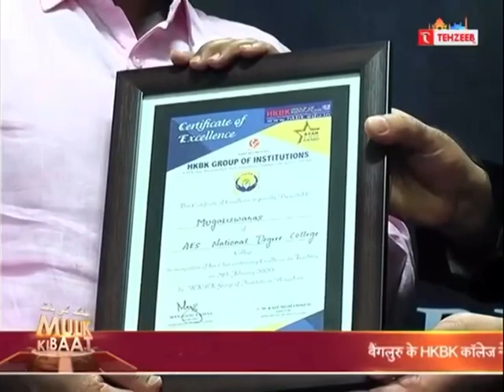HKBK Teachar’s Awards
HKBK Group Of Institutes Organise Award Ceremony